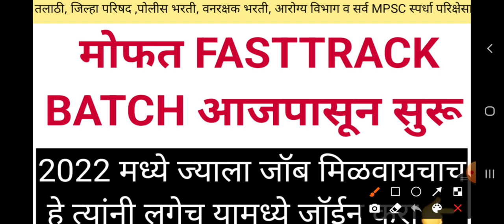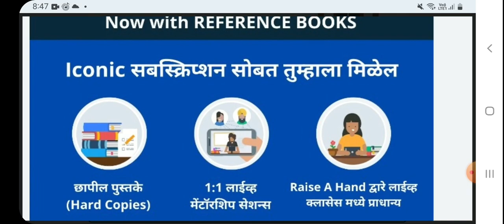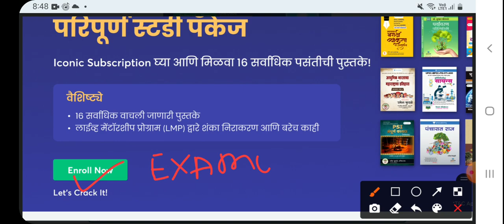२०,००० पदांसाठी महाराष्ट्रात पोलीस भरती २०२२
100% FREE FASTTRACK BATCH जॉईन होण्यासाठी खालील व्हिडिओ पहा व त्या ठिकाणी 40 व्हाट्सअप ग्रुप दिलेले आहे कोणत्याही एका व्हाट्सअप ग्रुप मध्ये जॉईन व्हा🙏

PMC ,PCMC महानगरपालिका भरती महत्वपूर्ण EBOOK
DOWNLOAD  10000 MCQS EBOOK 📥
PASSWORD : EXAMWADI

ठाणे जिल्हा मध्यवर्ती बँकेचे स्टडी मटेरियल व टेस्ट सिरीज साठी 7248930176 या नंबर वर 299₹  फोन पे , गुगल पे करून याच व्हाट्सअप नंबर वर त्याचा स्क्रीन शॉट पाठवा तुम्हाला संपूर्ण स्टडी मटेरियल व Online  टेस्ट सिरीज टायमर सोबत दिल्या जातील. 👍

महानगरपालिका भरती महत्वपूर्ण EBOOK
PASSWORD : EXAMWADI

तलाठी भरती स्पेशल GK 360 EBOOK

ई-बुक डाउनलोड केल्यानंतर ते ओपन होण्यासाठी पासवर्ड विचारा जाईल त्या ठिकाणी EXAMWADI टाका

POSTMAN, MTS भरती स्पेशल GK

Download English Grammer EBOOK ⬇️
प्रत्येक प्रश्नाचे सविस्तर स्पष्टीकरण दिलेलं आहे

1) फक्त आठवी ,नववी आणि दहावी वरून सुवर्णसंधी.
 पुढील व्हिडिओमध्ये सविस्तर माहिती दिलेली आहे ,नक्की पहा.

 सध्या सुरू असलेल्या महत्त्वाच्या Recruitment ⬇️

1)20000 परमनंट सरकारी नोकरी च्या जागांसाठी भरती
पहा संपूर्ण माहिती खालील व्हिडिओमध्ये

3)  ५०००+ जागांसाठी मेगा भरती

PASSWORD : EXAMWADI

DOWNLOAD HALL TICKET PMC Recruitment

(ITBP) इंडो-तिबेटन बॉर्डर पोलीस दलात 178 जागांसाठी भरती

Download Talathi bharati gk pdf

DOWNLOAD करण्यास काही प्रॉब्लेम आल्यास 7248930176 या नंबरवर व्हाट्सअप करा

मुंबई उच्च न्यायालयात 76 जागांसाठी भरती
Apply Link

आज व्हिडिओमध्ये सांगितलेला जाहिरातीबद्दल⬇️
SBI CLERK NOTIFICATION⬇️

  ७४७ जागांसाठी महाराष्ट्रात लिपिक पदाची परमनंट सरकारी नोकरीसाठी मोठी भरती

APPLY ONLINE : 09.2022 TO 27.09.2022